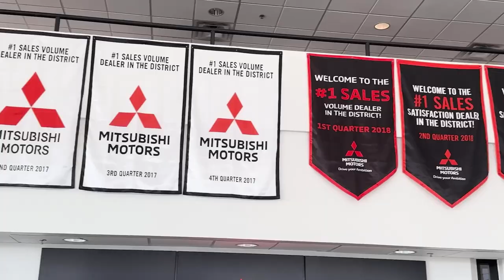2023 Ram 2500 Big Horn Scottsdale, Peoria, Glendale, Tempe AZ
Pre-Owned 2023 Ram 2500 Big Horn available at Bell Road Mitsubishi located in 1901 E Bell Rd, Phoenix, AZ, 85022.
Stock#: 45801 - VIN#: 3C6UR5DJ2PG610695

You will be amazed by this   2023  Ram 2500.  The Ram 2500 has what it takes to get the big jobs done right. It's infused with heavy-duty capability, connected, convenient, comfortable, and built to last. The following are some of this vehicles highlighted options: Keyless Entry, Back-Up Camera, Heated Mirrors, Keyless Start, Satellite Radio, Electronic Stability Control, Aluminum Wheels, Bluetooth® Connection, Alarm, Steering Wheel Audio Controls. Attack your projects with the strength and power that leaves no room for doubt. Drive the Ram 2500.